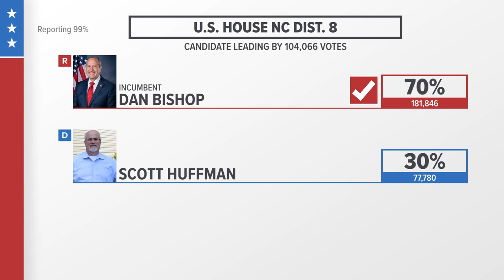Dan Bishop wins North Carolina's 8th Congressional District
North Carolinians are headed to the polls to make their voices heard in the 2022 midterm elections. Voters will elect candidates to serve in the U.S. House, one from each of the state's 14 U.S. House districts. Here are the candidates that residents in the Charlotte area are voting on.